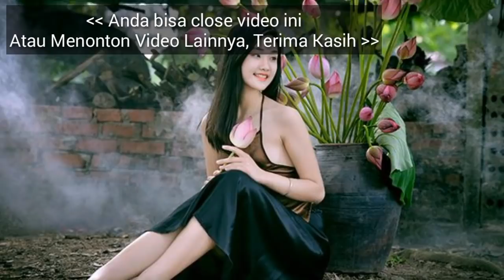RAMALAN ZODIAK HARI INI JUMAT 12 APRIL 2019